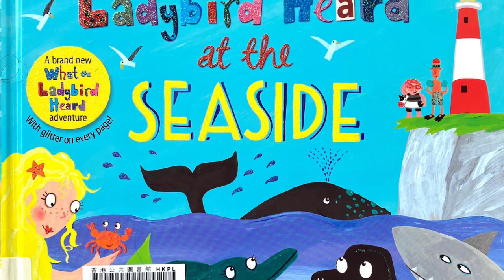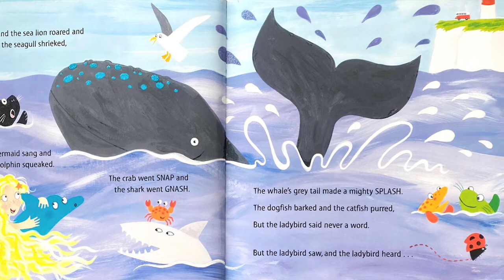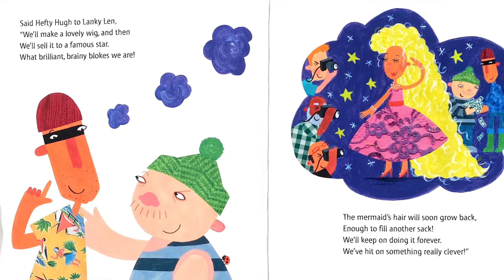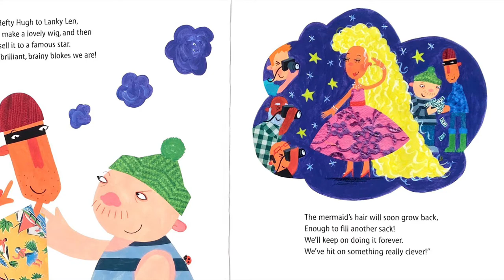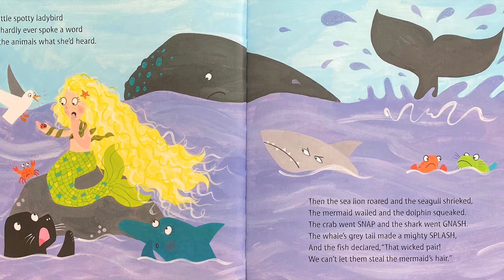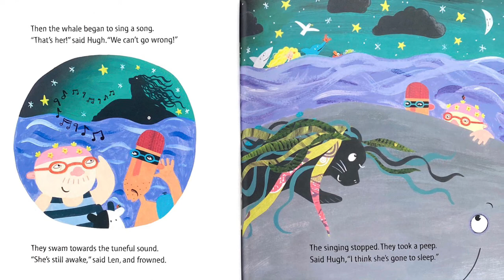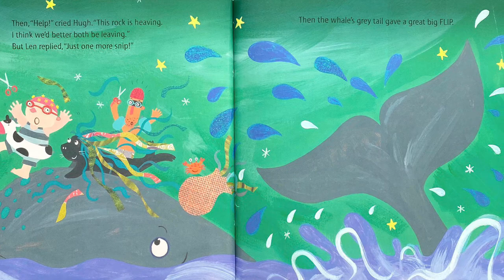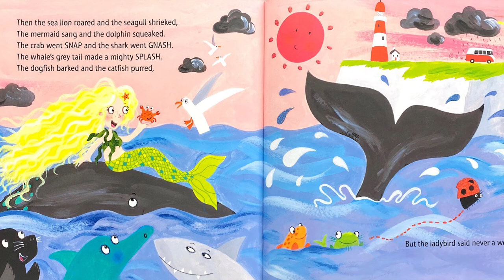比比講故事｜What the Ladybird heard at the seaside｜Julia Donaldson｜品格教育｜甲蟲｜美人魚｜親子共讀｜英文故事English Story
The clever little ladybird is off on a trip to the seaside, but those two bad men, Hefty Hugh and Lanky Len, are up to their wicked ways again. This time they're planning to steal the mermaid's hair and sell it to a famous star. Luckily, the crime-busting ladybird has a clever plan to stop the thieves ...

🔖比比和朋友系列除咗包含一般功能性繪本外，其實更希望推廣品格繪本。透過繪本伴讀發展兒童正向品格，讓家長認識「正向品格親子閱讀」，挑選的繪本蘊含豐富的道德和社會價值，提倡雙向交流，促進受教者品德的成長和發展，提升小朋友對廣泛閱讀興趣。📝

Youtube專頁【Beibei 比比和朋友🎧 】